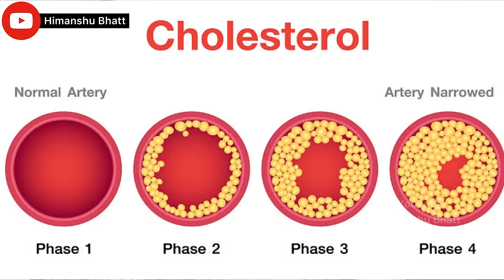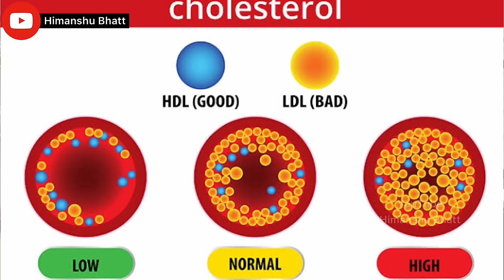Control Cholestrol Naturally | Cholesterol Kaise Kam Kare | The Health Show With Himanshu Bhatt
Cholesterol is a waxy, fat-like substance that's found in all the cells in your body. Your body needs some cholesterol to make hormones, vitamin D, and substances that help you digest foods. Your body makes all the cholesterol it needs. Cholesterol is also found in foods from animal sources, such as egg yolks, meat, and cheese.

If you have too much cholesterol in your blood, it can combine with other substances in the blood to form plaque. Plaque sticks to the walls of your arteries. This buildup of plaque is known as atherosclerosis. It can lead to coronary artery disease, where your coronary arteries become narrow or even blocked.

Dr. Vijay Verma
JP Health Paradise, Railway station road
Haridwar

- Dr. Vaibhavi Verma